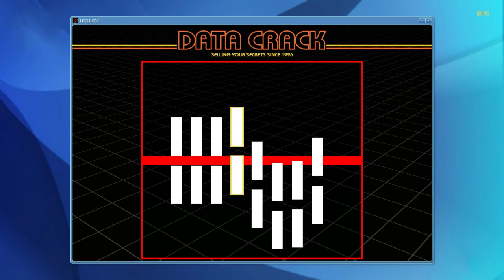GTA 5 Biggest Bank Robbery/Money Heist //SRD Gaming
Hii I am Sam SRD

We are here to make videos on games for entertain you and tell you tips and tricks for better gaming experience and much more.